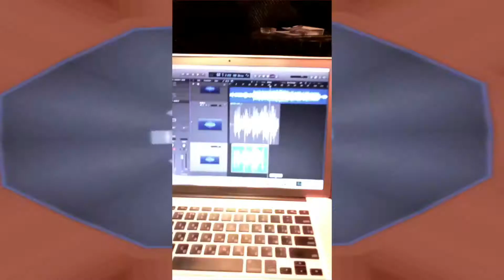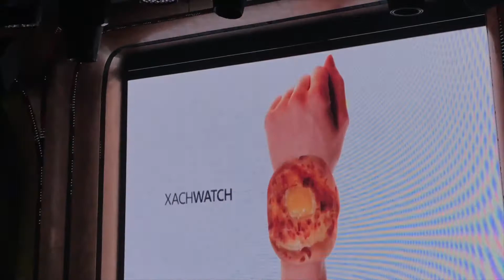Mauzer Sax Vlog 8 Бесконечность Новый Трек Дюша Метелкин